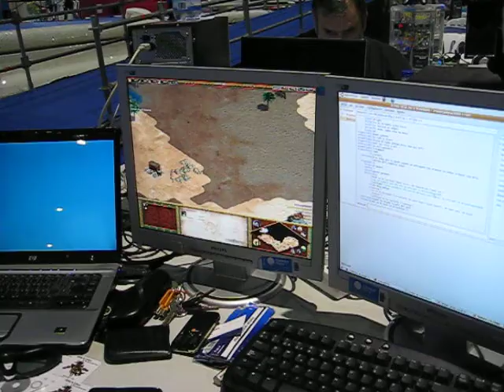Campus Party 2009 (Valencia)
Vista general